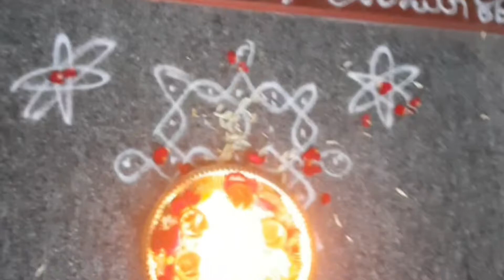ನಮ್ಮ ಮನೆಯಲ್ಲಿ ರಾಮಾ ನಾ ದೀಪಾವಳಿ || ಜೈ ಶ್ರೀ ರಾಮಾ || ಕ್ಯಾರೆಟ್ ಹಲ್ವಾ ||ಹೆಸಬೇಳೆ ಪಾಯಸ || Dailyvlog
Wt's up channel...
ಪ್ಲೀಜ್ ಎಲ್ಲರೂ ಸಪೋರ್ಟ್ ಮಾಡಿ
ಸಬ್ಸ್ಕ್ರೈಬ್ ಮಾಡಿ,ಲೈಕ್ ಮಾಡಿ ಶೇರ್ ಮಾಡಿ
ಧನ್ಯವಾದಗಳು 🙏🏻😊

Keep supporting🙏🏻🙏🏻🙏🏻
Pooja's world kannada vlogs